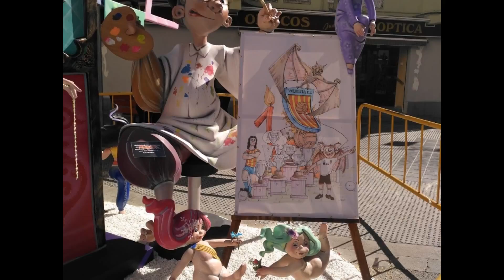Las FallAs de Valencia